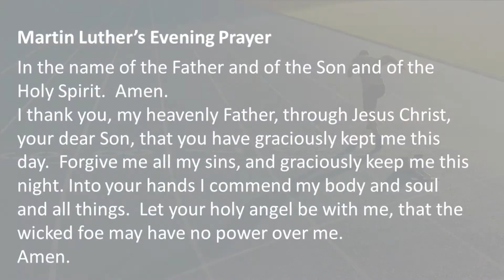"On Your Mark" - Mark chapter 6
A brief introduction for a home devotion on Mark 6.  Just because God loves you doesn't mean that life is going to go the way you expect!

Rev. Joel Seifert